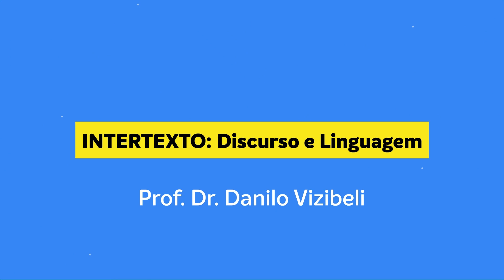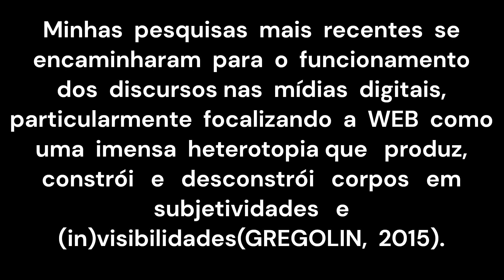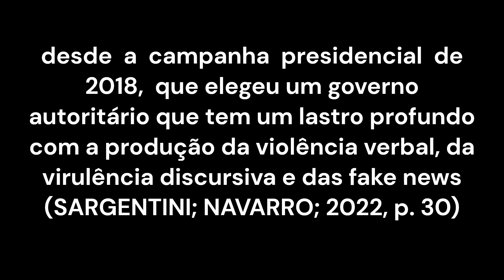Quem é Maria do Rosário Gregolin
Neste episódio do quadro QUEM É/QUEM FOI, uma das precursoras da Análise do Discurso francesa no Brasil e a responsável por trazer as contribuições de Michel Foucault para a AD, Maria do Rosário Gregolin. Confira

REFERÊNCIA BIBLIOGRÁFICA UTILIZADA NO VÍDEO:

NAVARRO; Pedro; SARGENTINI, Vanice. Por uma arqueogenealogia dos estudos discursivos foucaultianos no Brasil - Cartografias: Entrevista com Maria do Rosário Gregolin. Revista da Anpoll, 53 (2), p. 20-40, 2022.